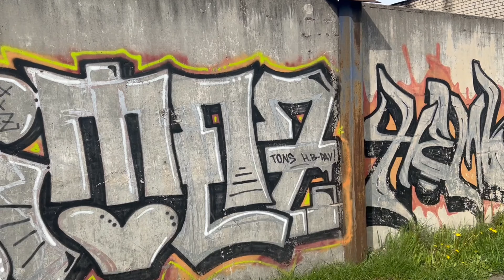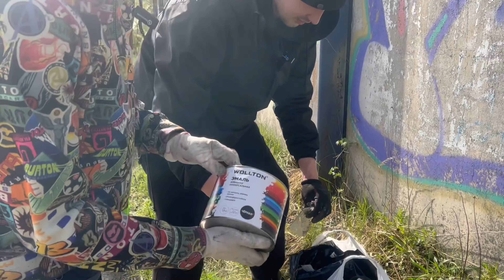Граффити шрифты Эмалью. Коллаб со СКАФ. Выбираем спот. Обсуждаем шрифты других райтеров.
В этом видео мы в командировке в Калининграде! Нас Встертил Скаф. Гуляем и ищем спот для рисования.